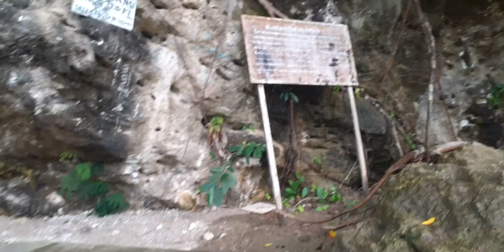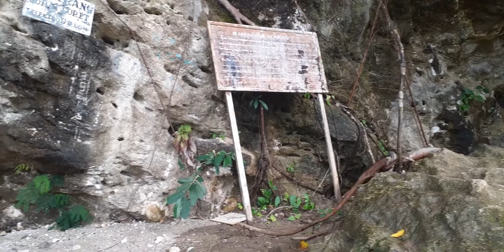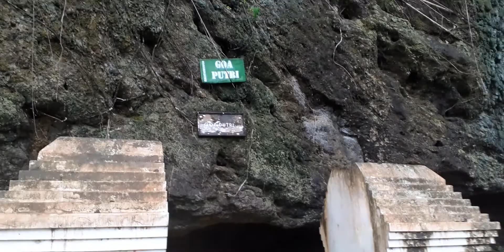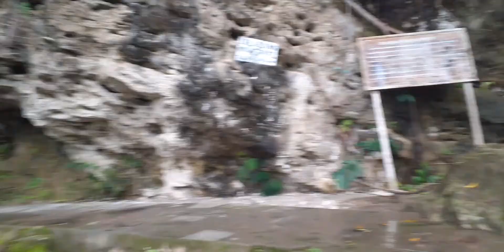Gua Persembunyian Pangeran Diponegoro saat di kejar Belanda Tempat sangat Asri